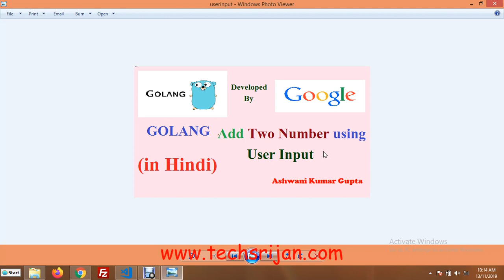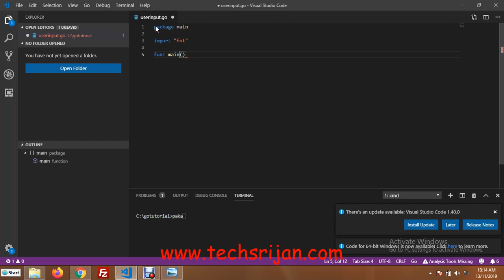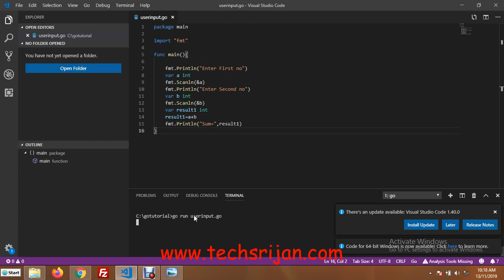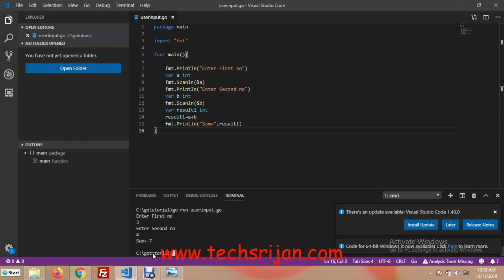How to take user input and Add Two Numbers in Go Lang in Hindi | Urdu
In this video you  can learn how to take user input and Add Two Numbers in Go language which is developed by google.